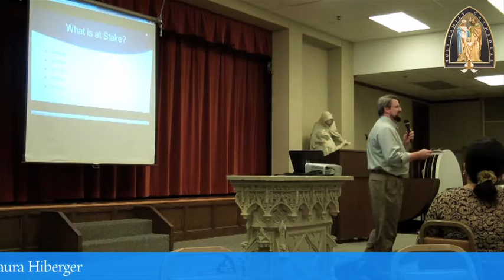How to Teach your Kids True Love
Holy Family's series on Modesty, Chastity, & Purity for Today's Parents features priests, deacons, and laity leading discussions about strategies to help parents raise pure teens.

Details at HolyFamilyCathedralParish.com